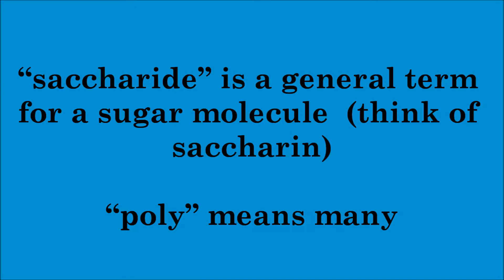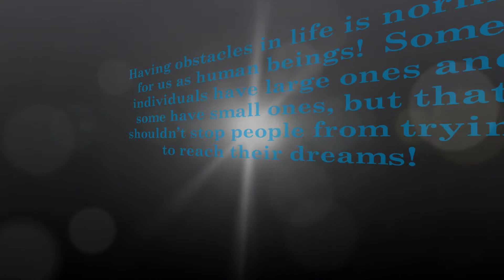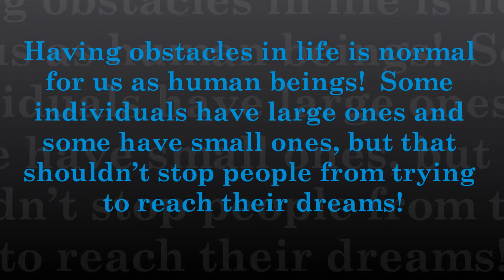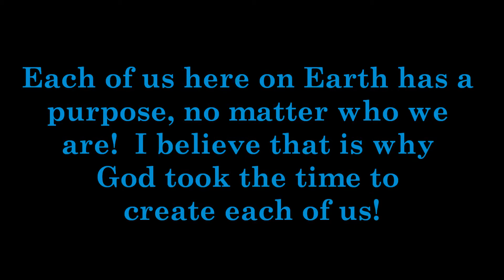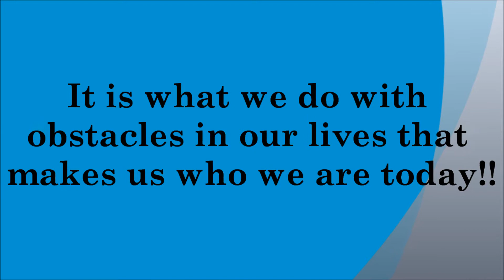"I Love Life" 1000 A.M. KXRB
This interview aired June 10th, 2012
 "I Love Life" Series Radio 1000 A.M. KXRB
Host Jerry Dahmen Interview with Author Kendra Gottsleben

For a paperback version of my book
Live Laugh Lemonade A Journey of Choosing to Beat the Odds head to Amaon.com

Thank you for taking the time to listen to my story!!  Remember to always make lemonade!